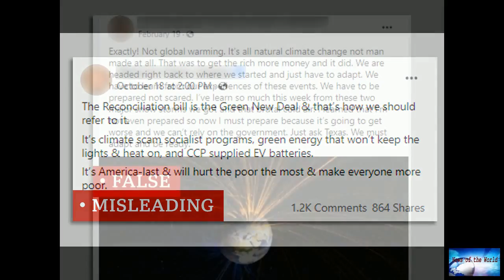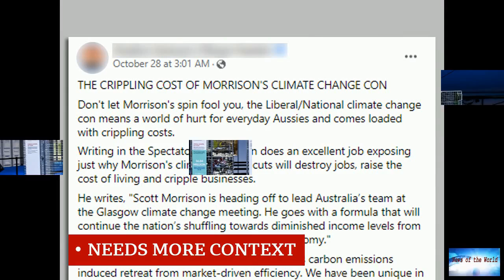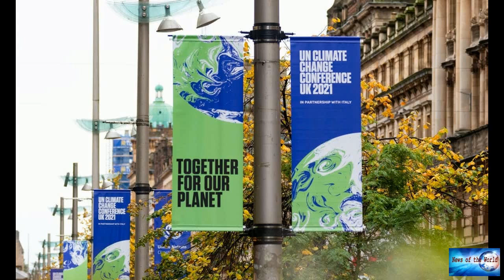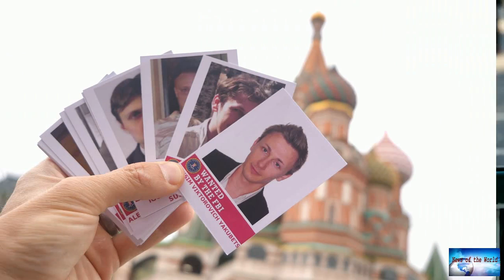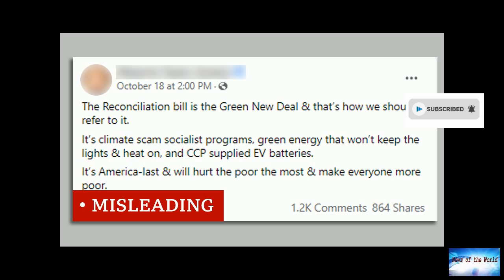BREAKING NEWS! COP26: The truth behind the new climate change denial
News of the world: BREAKING NEWS! COP26: The truth behind the new climate change denial

As world leaders met at the COP26 summit to debate how to tackle climate change, misleading claims and falsehoods about the climate spiralled on social media.Scientists say climate change denial is now more likely to focus on the causes and effects of warming, or how to tackle it, than to outright deny it exists.The 'd-words' v the planetWe've looked at some of the most viral claims of the past year, and what the evidence really says.People have long claimed, incorrectly, that the past century's

mi-pequeno-amor. deeper-underground. lost-in-space.